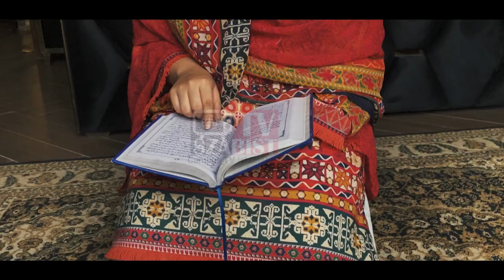A Project by Student's of Media Science Department SZABIST Islamabad Campus